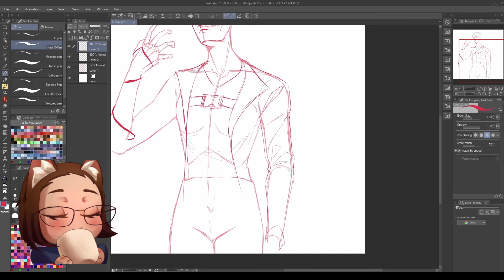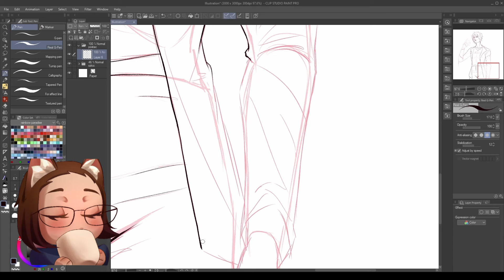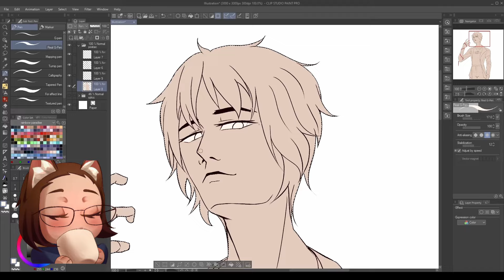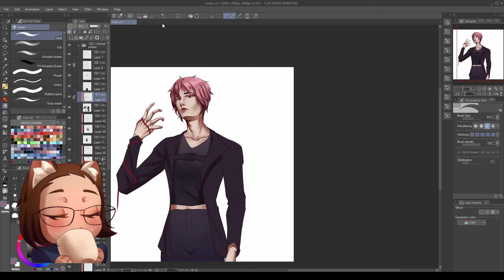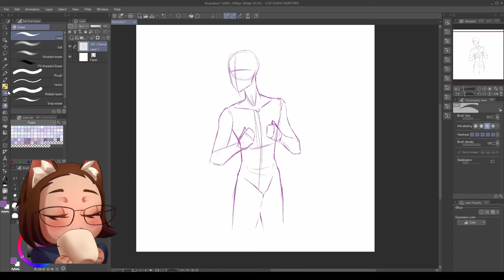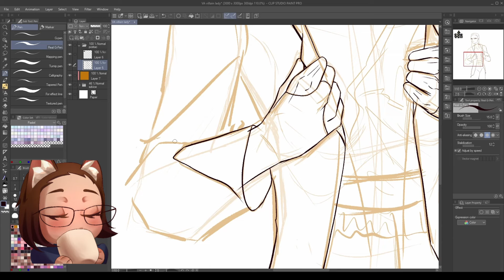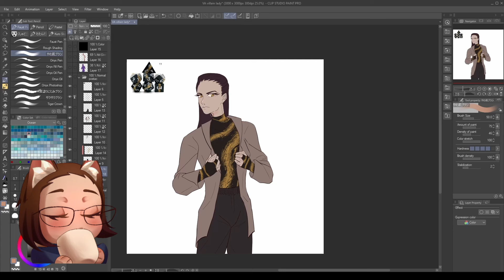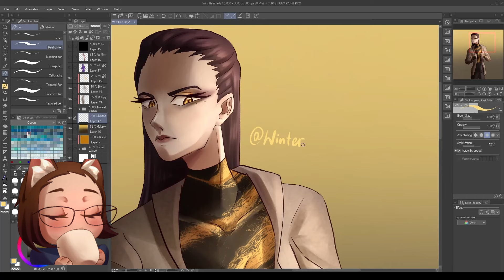Jak ZROBIŁAM POSTACIE Z MAFII??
Bardziej relaksujący, cichy film, sorki jestem chora.

Widzimy się za tydzień :3